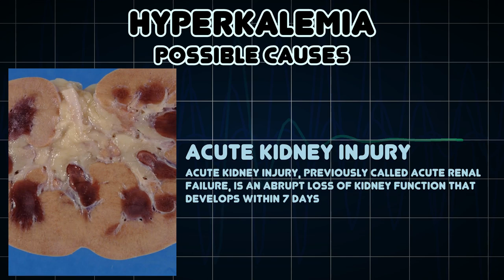Hyperkalemia (Medical Symptom)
Possible causes of Hyperkalemia (Medical Symptom)

Hyperkalemia refers to the condition in which the concentration of the electrolyte potassium in the blood is elevated